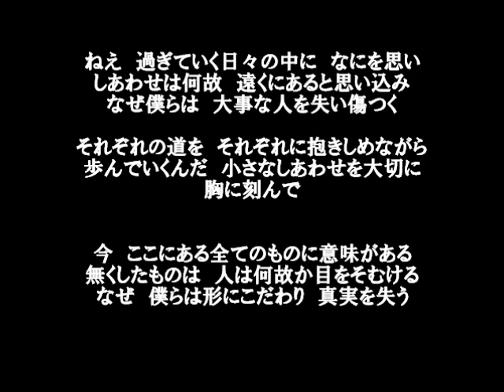オリジナル曲 小さなしあわせ HIDEKI ASAI